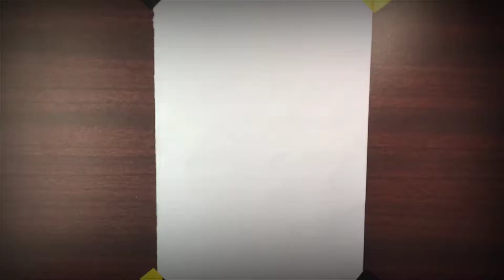pencil drawing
Hi! I'm Subham , my channel is about pencil pants and color pants!